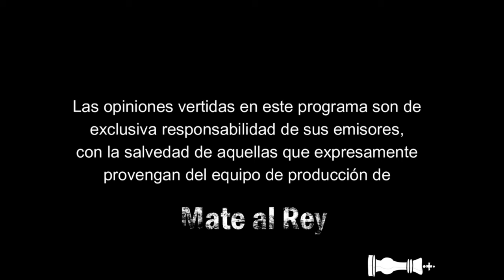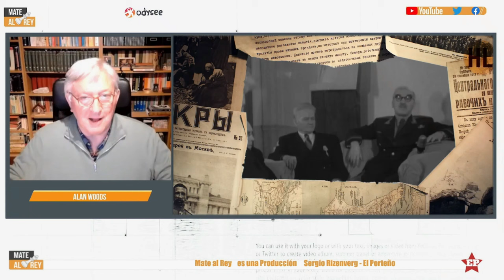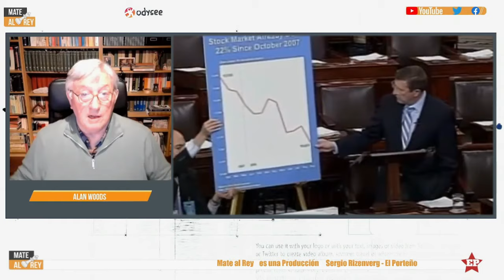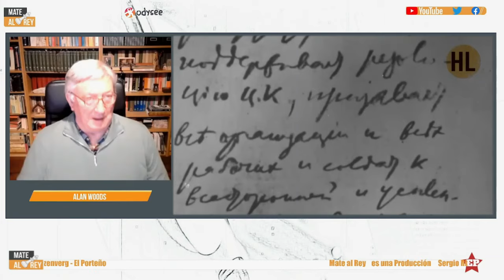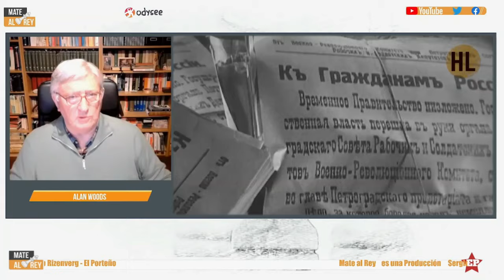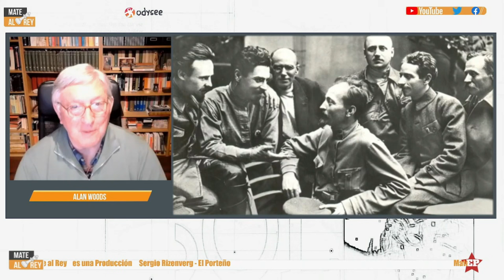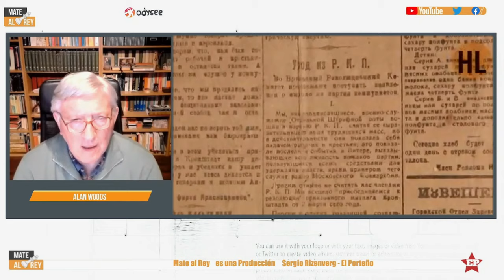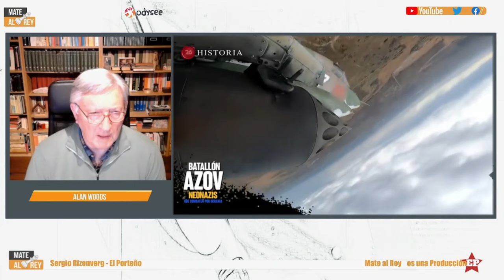ALAN WOODS:«A 100 años de LENIN, es tiempo de construir una internacional COMUNISTA REVOLUCIONARIA»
Mate al Rey 137. Entrevistamos —«Humanamente Hablando»— al dirigente de la Corriente Marxista Internacional (CMI) y editor de la página Marxists.org,, reconocido teórico e historiador marxista, el galés Alan Woods, quien conversó con nosotros desde Londres en el marco de la conmemoración de los 100 años de la muerte de Lenin. El objeto prioritario de esta entrevista fue conocer su visión sobre una de las mayores figuras del movimiento obrero y revolucionario a escala mundial, como Lenin, su vigencia y legados fundamentales.

Woods no escatimó adjetivos para calificar la relevancia de Lenin, junto a Trotsky, figura central en la formación del partido bolchevique que materializó la primera revolución obrera triunfante de la historia, que al decir de Woods debe ser calificado como la mayor hazaña de la humanidad, nop solo por la gigantescas conquistas materiales  que importó la construcción de la URSS, sino que además por el significado que tiene para la clase obrera mundial.

La entrevista se hizo cargo de las acusaciones que pesan sobre Lenin: su carácter anticipatorio de la contrarrevolución burocrática, su relación con la democracia, su concepción de partido y la vigencia de de la tesis imperialista en relación con la cuestión del desarrollo de la fuerzas productivas.

Woods termina su intervención anunciando que la CMI se prepara para dar lanzamiento a una organización superior, una verdadera internacional comunista revolucionaria, que encarne al día de hoy las crecientes aspiraciones comunistas que comienzan a imponerse en distintos sectores de la vanguardia y juventud obreras.

Conducción: Gustavo Burgos
Invitado: Alan Woods
Dirección y edición: Sergio Rizenverg Cohen
Asistente de edición: Juan García Brun

Lectura recomendada: Crisis, lucha de clases y tareas de los comunistas